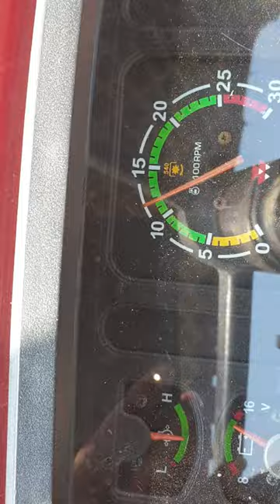new model back tokri groundnut thresher . available here .